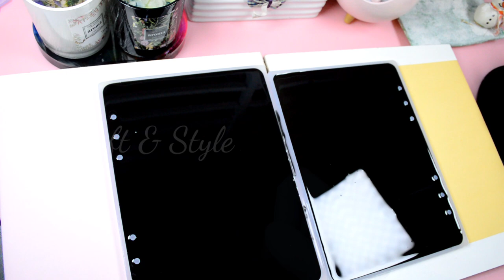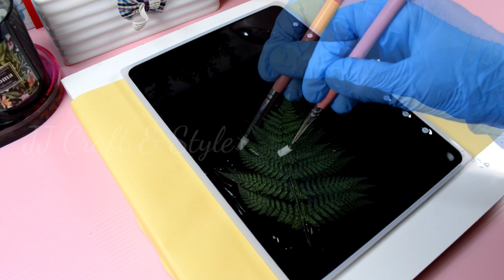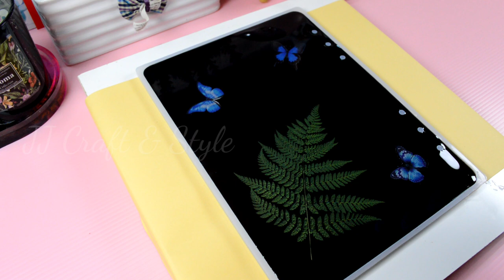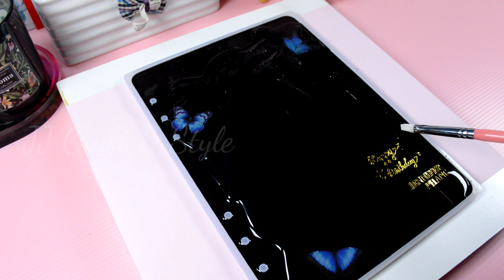Epoxy Resin Crafts | DIY Resin Notebook Cover | Resin Purple Flowers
This is a epoxy resin craft video.  Today we learn how to make a notebook cover with epoxy resin.  This easy tutorial video are friendly to beginners.  Please find the materials and tools needed in this project below this description.

这是滴胶教程影片。  今天我们来学习如何简单的使用滴胶制作出漂亮的笔记本。  教程非常简单，适合初学者观看。  以下是教程所需要的材料和工具列表。  希望大家会喜欢这部影片。

Material / 材料：
Epoxy Resin 硬性滴胶 AB ratio 3:1 AB比例 3:1
UV Resin UV胶
Magic Mirror Powder - Purple, Rose Red, Green, Bronze 魔镜粉-紫色，玫红色，绿色，古铜色
Resin use color paste - Black 滴胶专用黑色色膏
Gold foil letters sticker 烫金文字贴纸
Butterfly Stickers 蝴蝶贴纸
A5 Notebook Refill Paper A5笔记本芯
Notebook Gold Ring 笔记本连体卡圈

Tools / 工具：
Silicone mold 硅胶模具
Stationery Tape  胶带
Eyeshadow latex sponge 眼影刷
Electronic Scale　电子称
Popsicle Sticks　冰淇淋棒
Torch  打火机
Disposable pipettes 一次性移液管
Clippers 夹子
Silicone Pen 硅胶笔
UV Light UV灯

Instruction for mixing Epoxy Resin 3:1:
1. Clean your mold and tools. 清洁模具和工具。
2. Mixing epoxy resin (A:B in weight ratio 3:1)
- Epoxy requires a minimum mass of material for the chemical reaction to occur properly.  I suggest to mix minimum 9 grams of resins (Part A) with 3 grams of hardener (Part B). 混合滴胶(A:B 重量比3:1)-环氧树脂需要最小质量的材料，以使化学反应正常发生。我建议至少9克树脂(A部分)和3克固化剂(B部分)混合。
3. Pour Resin (Part A) to Hardener (Part B) into an empty plastic cup (normally I'm using silicone cup). 将树脂(A部分)和固化剂(B部分)倒入一个空的塑料杯(通常我使用硅胶杯)。
4. Make sure to mix the 2parts epoxy according to the weight ratio 3:1 (Part A:B) 确保两份环氧树脂按3:1的重量比例混合(A部分:B部分 3：1)
5. Stir the mixture slowly using stick, mini spoon or silicone stick. This will minimize the possibility of air bubbles forming in the mixture.用小棒或小勺子慢慢搅拌。这将尽量减少在滴胶中形成气泡的可能性。
6.Let the mixture sit for 5-10 minutes to allow any air bubbles to rise to the surface then remove the bubbles by using torch lighter. 让滴胶静置5-10分钟，让气泡浮到表面，然后用打火机将气泡清除。
7. Pour the epoxy resin into mold. Remove any air bubbles which may have formed during the application. Simply place the toothpick on the bubble and draw it towards the surface then remove it using torch lighter. 将滴胶倒入模具中。清除任何可能在应用过程中形成的气泡。只需将牙签放在气泡上，将其拉向表面，然后用打火机消泡。
8. Once applied, please allow minimum 16hours for the mixture to be cured. 倒入模具后至少等待16小时固化。
9. Be sure to check on it periodically to make sure no air bubbles have formed in your design. 一定要定时检查，以确保没有气泡在滴胶内形成。

Notes:
1. Please wear respirator mask and nitrite glove during the progress. 施工过程中请佩戴防护口罩及手套。
2. Hard type epoxy resin are suitable for making jewelry, river table, tabletop coating and more. 硬型滴胶适用于制作首饰、河表、桌面涂料等。
3. For Weight ratio A:B 3 : 1 Example 9grams A mix with 3grams B 重量比例A:B 3:1举例:9克A与3克B混合
    For volume ratio A:B 2.25 : 1 Example 22.5ml A mix with 10ml B 对于体积比A:B 2.25: 1例22.5ml A与10ml B混合
4. Suggest to add slightly more hardener (5% extra) if use volumetric measurements. 如果使用体积测量，建议添加稍多的硬化剂(额外5%)。
5. Don't add too much colorant at once. Add several times in small amount until you get your desired color. 不要一次加太多的色剂。少量多次加入，直到你得到满意的颜色。

在此给您一个大大的拥抱🙆🙆也非常感谢您的收看🙇。

The following link are the videos playlist shared by this channel, feel free to watch and your comments are valuable to me ❤🤗